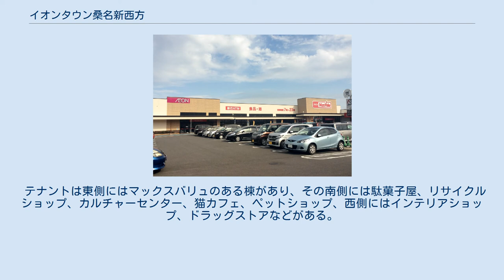イオンタウン桑名新西方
イオンタウン桑名新西方（イオンタウンくわなしんにしかた）は、三重県桑名市新西方にあるオープンモール形式のネイバーフッド型ショッピングセンターである。
 周辺の宅地開発が進み、人口増加が見込まれるため、2013年（平成25年）11月29日に開業した。
 近隣にイオン系列のショッピングモールであるイオンモール桑名が存在しているものの、こちらのイオンタウン桑名新西方は地域に密着したショッピングセンターとしてテナントの差別化を図っている。
 当ショッピングセンターは高台に位置しているため、「みはらしデッキ」が併設されており、桑名市内を一望できるようになっている。
 イオンモール桑名を補完し、新興住宅地からアクセスしやすいように作られたため、周辺の大型商業施設と差別化を図った店舗や、地域密着型の店舗が多くみられる。
そのため、イオングループのショッピングセンターにもかかわらずイオン系列のテナントはマックスバリュのみである。
 テナントは東側にはマックスバリュのある棟があり、その南側には駄菓子屋、リサイクルショップ、カルチャーセンター、猫カフェ、ペットショップ、西側にはインテリアショップ、ドラッグストアなどがある。